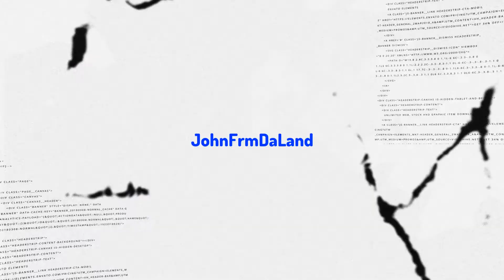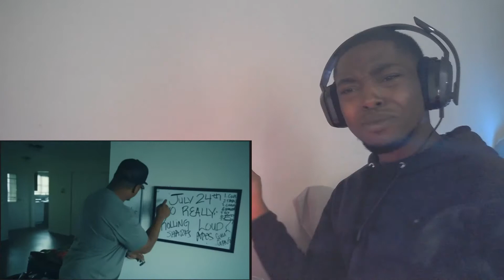SADA BABY BE GOING CRAZY!!! Sada Baby - Whoop Kamp